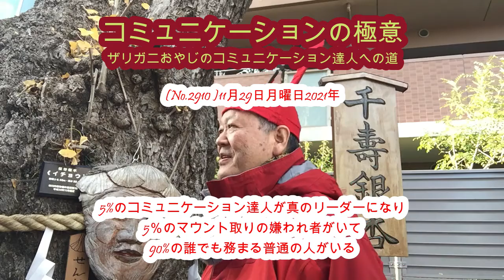コミュニケーションの極意（発信ナンバー2910）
リーダーになれる人はコミュニケーション
の上手な人です。

世の中は、
5%の見事なコミュニケーターと

5%のコミュニケーションに難のある
オッぱずれた人で、嫌われ者。

そして、

９０％のいくらでも替え玉が現われ
得る世の中の大多数に大別できる
と思いますね。